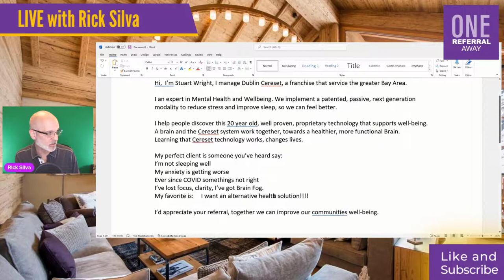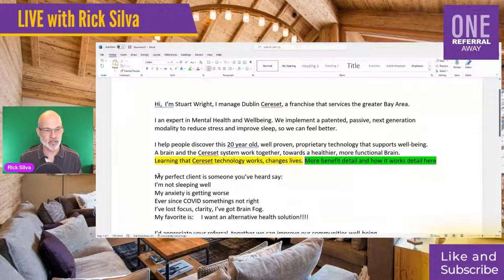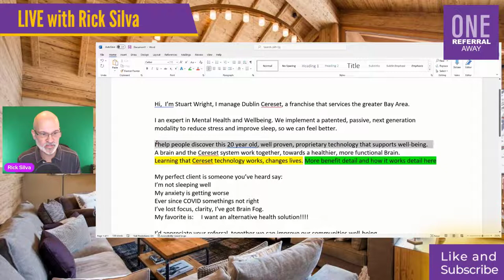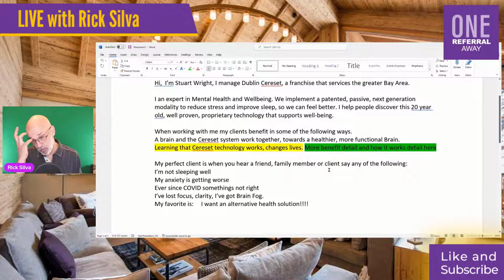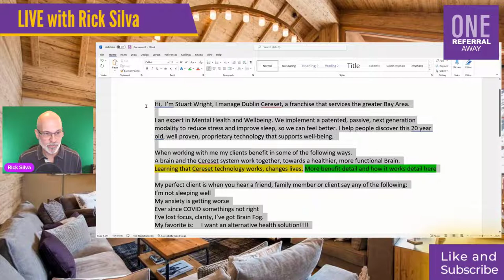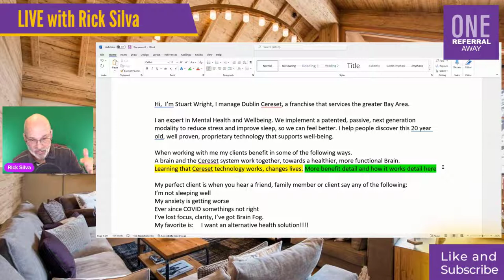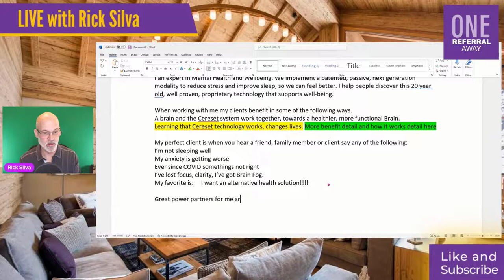Elevator Pitch Critique For Stuart Wright - Holistic Health Practitioner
In this video Elevator Pitch Critique For Stuart Wright - Holistic Health Practitioner I am getting Stuart ready for one of my networking groups by doing a critique on his elevator pitch. If you want to know how to do a good elevator pitch or if you want to know how to write an elevator pitch then hopefully this video will help you.

If you would like one of these done for you then just sign up!

This is one of the 3 most important components of your referral networking business. If you want more referrals then you need a good elevator pitch and or elevator speech.